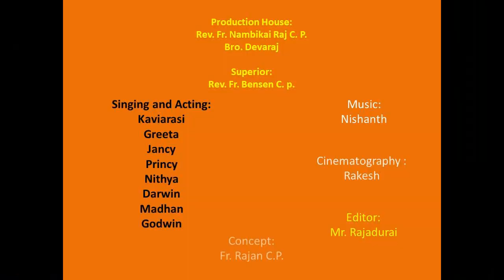Our Lady of Velankanni, Randham Korattur.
Amma Randhathin Thayei...